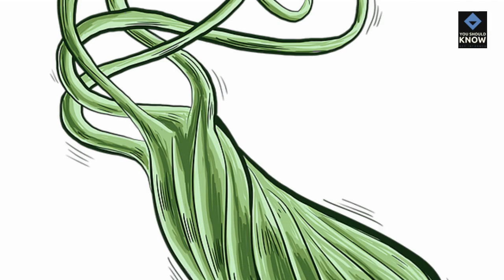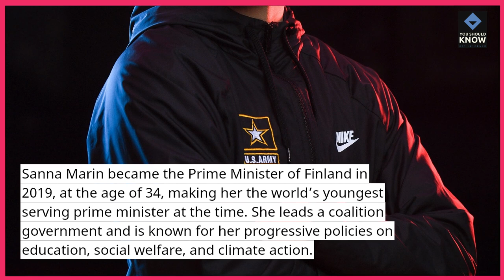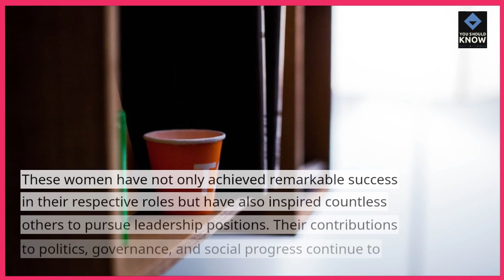Top 10 Most Powerful Women in Politics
Explore the top 10 most powerful women in politics who have made significant contributions and hold influential positions. From world leaders to key policy makers, these women have shaped global political landscapes. Watch now to learn about their achievements and impact!